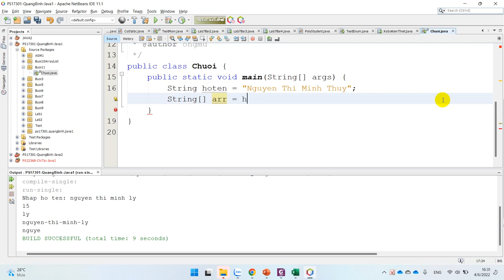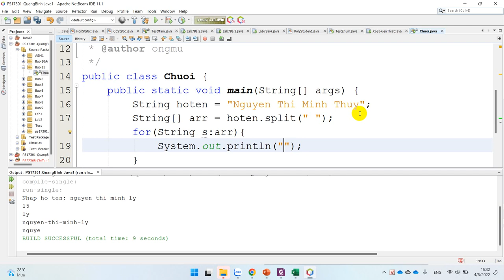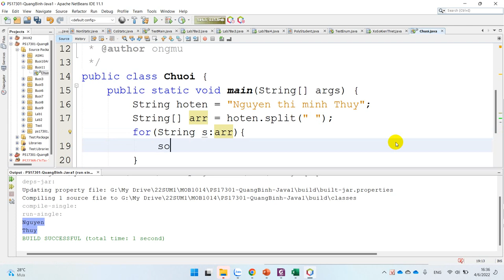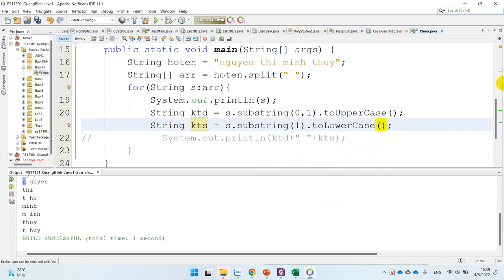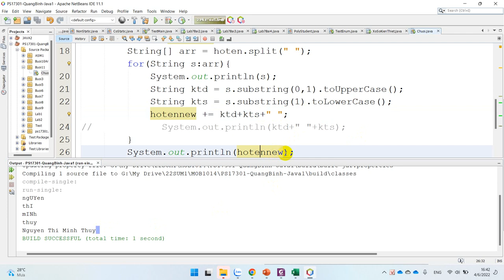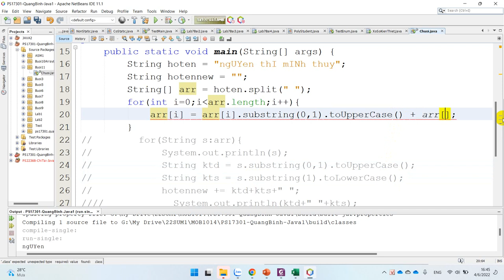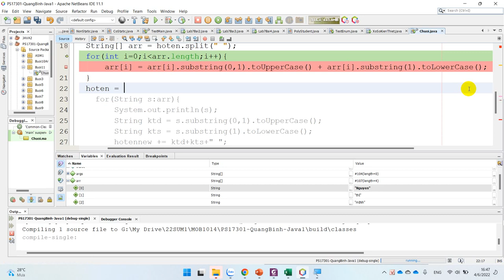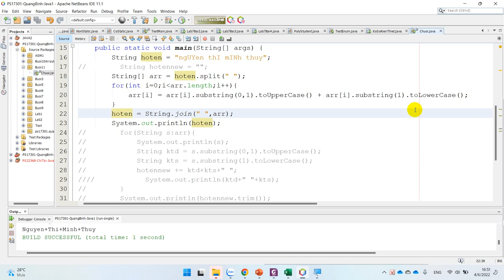MOB1014 - Java1: Hướng Dẫn Các Hàm Xử Lý Chuỗi Trong Java